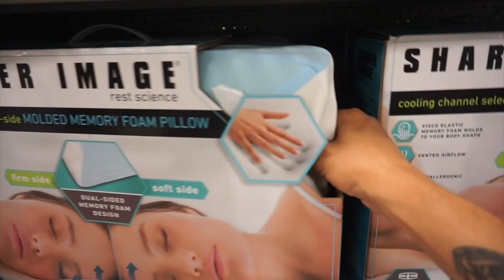We're So Bad at Shopping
EPISODE 43 of 100 days of summer ☀️ Walked into the store looking to get a shower curtain rod and walked out with a toilet paper holder. We're a lost cause! 😂